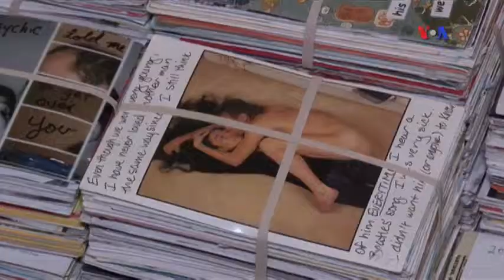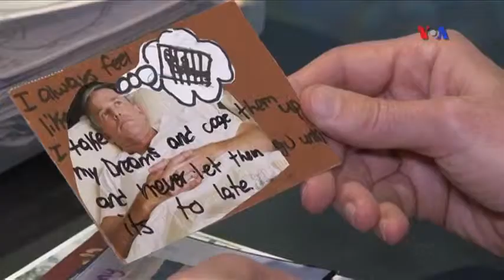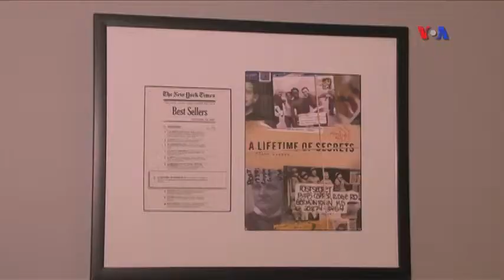Sirr kollektoru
Əgər siz dünyada nəinsə kolleksiyasını yığmaq istəsəniz, nəyi yığardınız? Marka, antikvar, musiqi alətləri? Merilend ştatının Germantaun şəhərinin bir sakini çox şəxsi və müəmmalı bir şey toplayır - insanların sirlərini. O, 10 il ərzində bir miliyondan çox sir yığmağa nail olub.